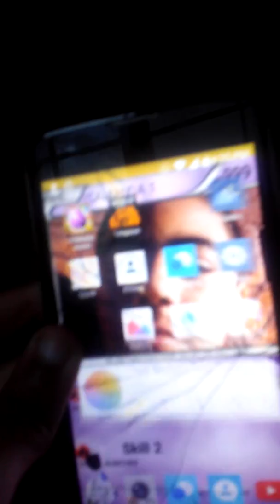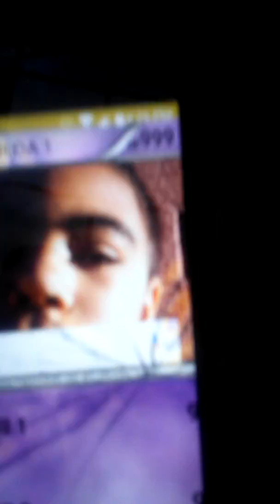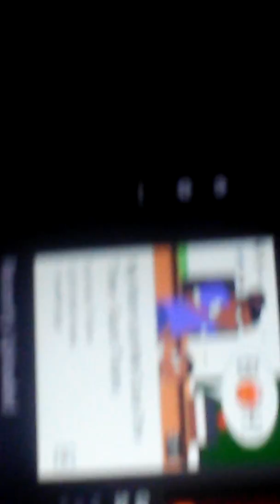My new phone plus we almost hit 100 subs